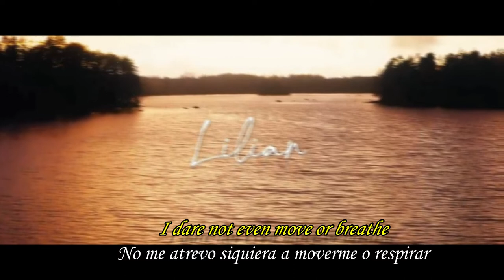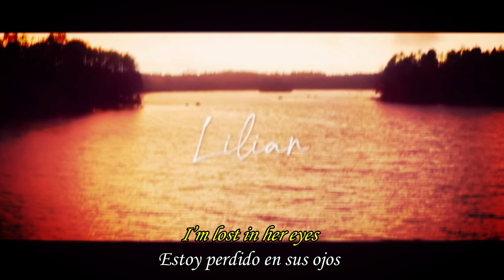INSOMNIUM - LILIAN (ENG. LYRICS + SPANISH TRANSLATION)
Video con letra original y traducción al español de la canción "Lilian" de INSOMNIUM.
Video creado con propósitos de difusión del arte de INSOMNIUM.